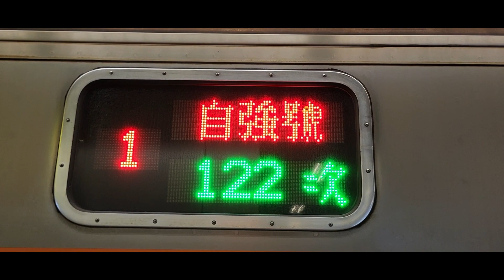122次自強號高雄站停車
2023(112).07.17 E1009